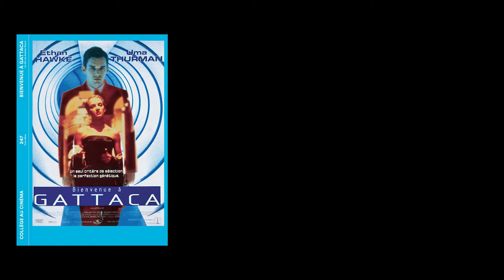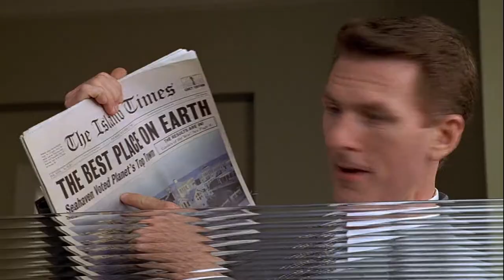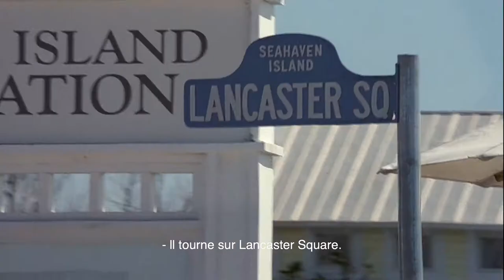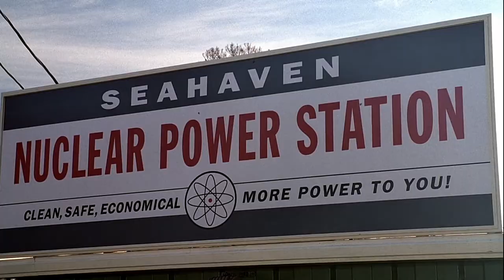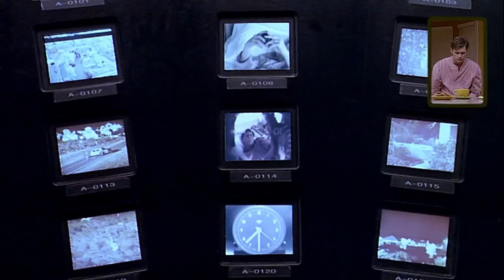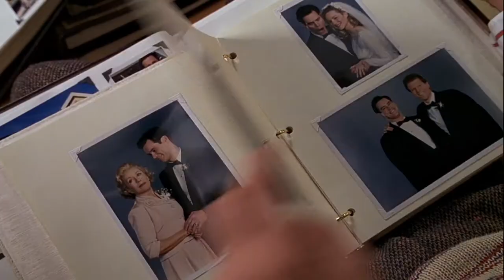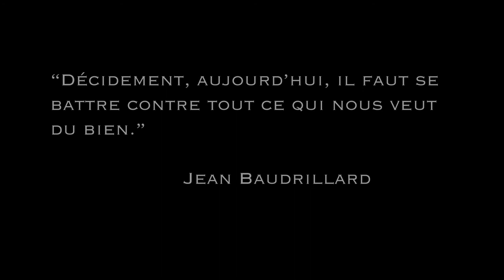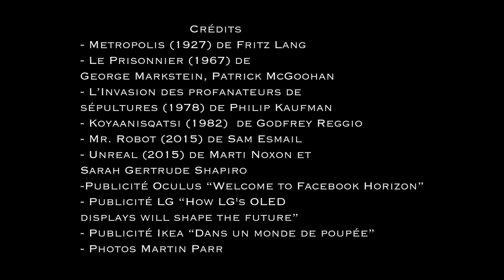Analyse et commentaires sur The Truman show (1998) de Peter Weir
Analyse et commentaires sur r The Truman show(1998) de Peter Weir par Yannick Rolandeau
Montage, mixage et graphisme : Théo Bonaccio

Ajout de sous-titres anglais. English Subtiles

Evidemment, il est hautement recommandé d'acheter et de voir  ce film pour apprécier ensuite l'analyse cinématographique qui dévoile tout de celui-ci.